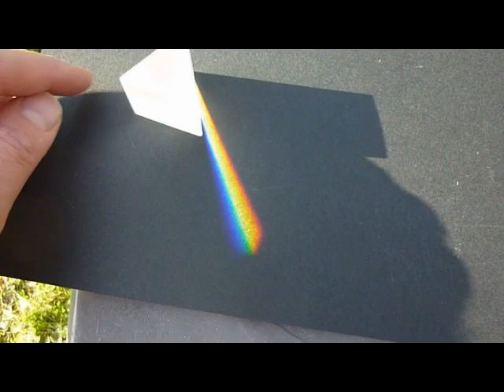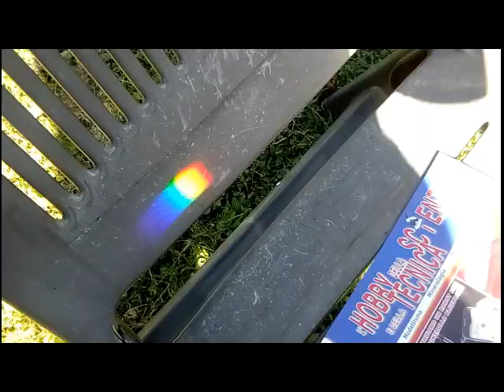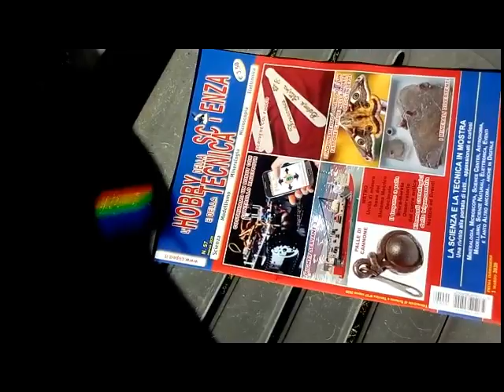Arcobaleno e prisma. La luce e i colori dell'arcobaleno. Prisma ottico e ottica geometrica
Dispersione della luce attraverso un prisma equilatero. Prisma ottico e ottica geometrica. La luce e i suoi colori.
Altre idee!!!  Visita il nostro sito